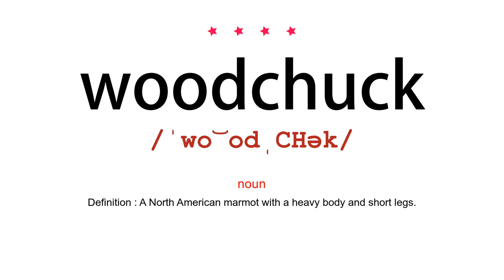How to pronounce woodchuck - Vocab Today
The pronunciation of the word woodchuck in Amercian accent is demonstrated in this video. If the word is from another language, such as brand name, it will be pronounced in its original language. Based on the word frequency, this is of 4 stars difficulty.

The word woodchuck has the following meanings:
1. (noun)
Definition : A North American marmot with a heavy body and short legs.